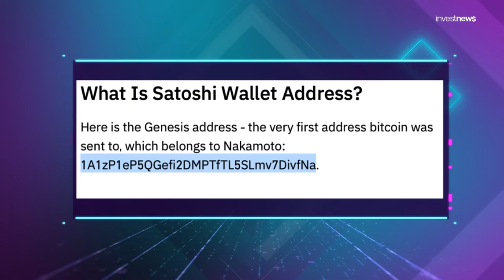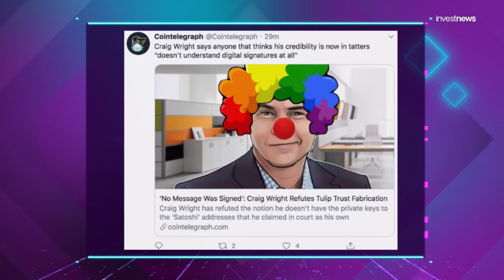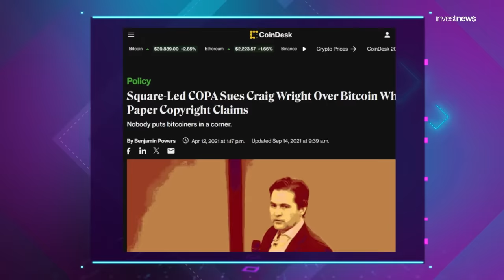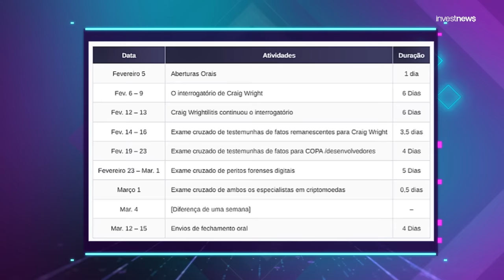FIM DO MISTÉRIO? COMEÇA JULGAMENTO DO HOMEM QUE DIZ SER SATOSHI NAKAMOTO, O CRIADOR DO BITCOIN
Um julgamento que pode redefinir a trajetória das criptomoedas está prestes a começar. Craig Wright, autoproclamado inventor do Bitcoin, enfrenta a Crypto Open Patent Alliance (COPA) em um tribunal para comprovar que é a face por trás de Satoshi Nakamoto.

O julgamento, com início em 5 de fevereiro de 2024, segue um cronograma
rigoroso, onde Wright deve apresentar 97 documentos datados de 2007 como prova das suas alegações.

Conhecido pela comunidade cripto como “Faketoshi” por já ter sido desmascarado diversas vezes, Wright tem um penhasco do tamanho do Everest para escalar até convencer o mundo de que ele, de fato, é o fundador da bitcoin.